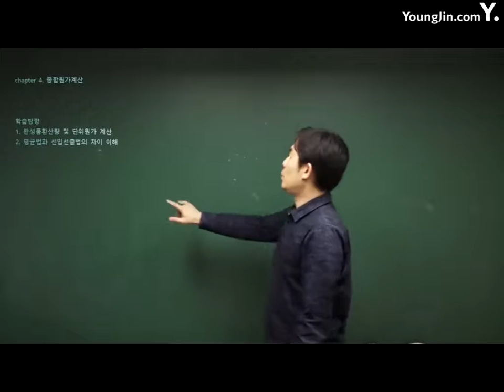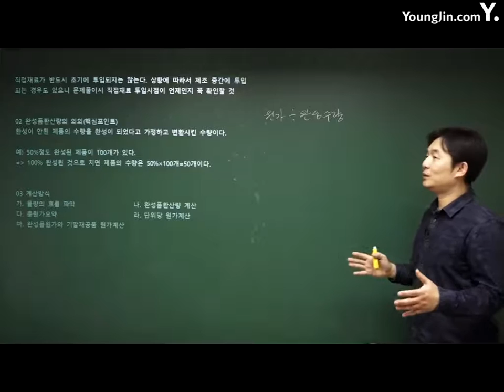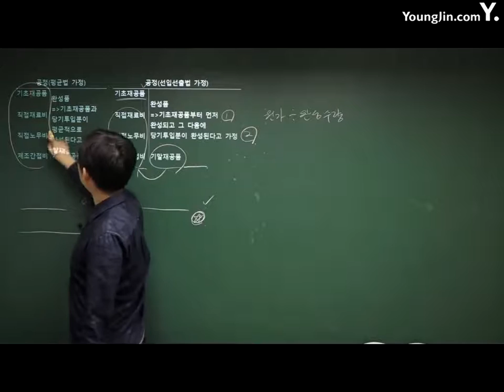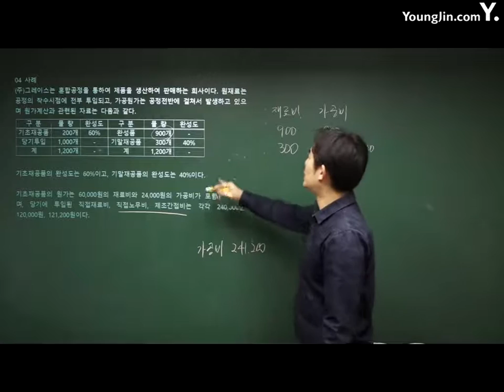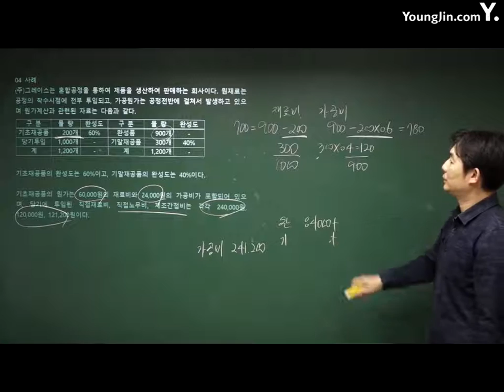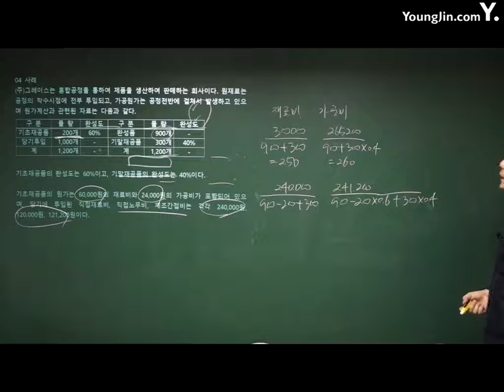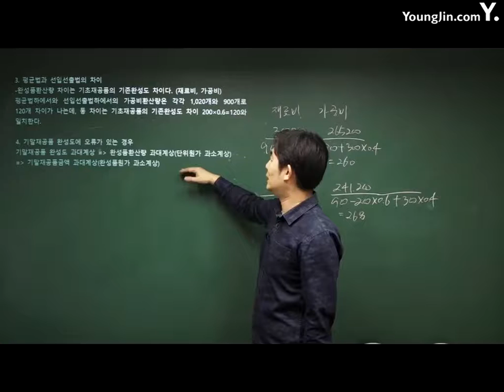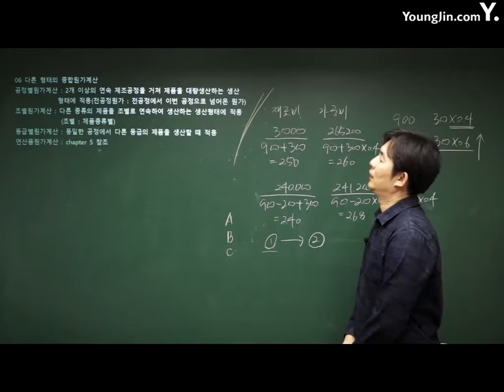전산회계운용사 43강